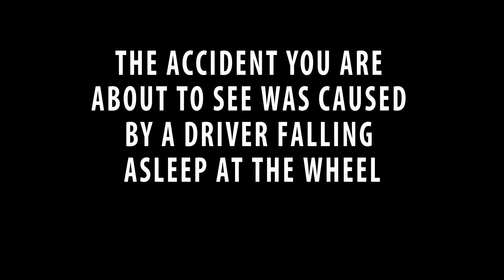POV *HEAD ON CRASH* Volkswagen Golf R Vs E87 BMW 120d (ACTUAL FOOTAGE)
Hi Guys,
Here are all the angles from my crash and the immediate aftermath!